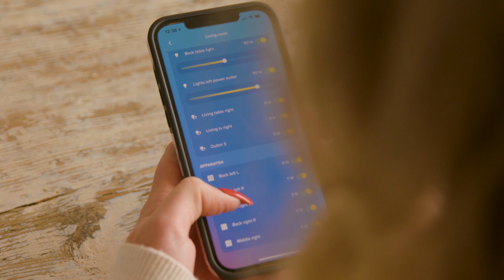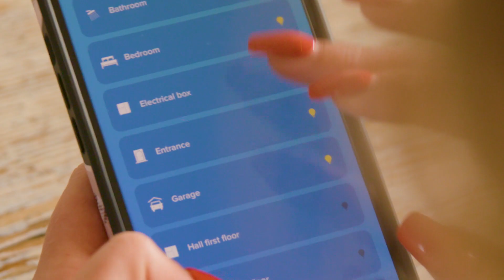Legrand Heel Holland Woont RTL4 S1E2 23 mei 2021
De toekomst, weet u nog hoe ouderwets die er vroeger uitzag? Als een blikken robot met telescopische armen, die ‘s morgens koffie maakt en tegelijk de gordijnen opent. Gelukkig is de realiteit minder ingrijpend, minder cartoonesk en vooral: veel makkelijker.

Een smart home creëren? Makkelijk met Legrand.

Makkelijk te installeren (draadloos of op het bestaande netwerk), makkelijk in gebruik (alles in één app), makkelijk uitbreidbaar (zelfs als het niet van Legrand is, werkt het zo goed als zeker), en alles ook nog ‘ns makkelijker binnen budget dan u zou denken. We hebben zelfs een gratis opleiding voor professionals, zo makkelijk gaat dat.

Legrand is Frans voor ‘de grote’ en groot zijn we zeker. Wat u maar wilt, wij hebben zowat alles. Dat maakt ons de ideale future-proof partner. Programmeerbare stopcontacten, automatische gordijnen of rookmelders die een sms’je sturen als er iets is ... een compleet smarthomesysteem of alleen een specifiek element, wij helpen u graag.

Start hier en nu. Met een slim huis waar alles samenwerkt met één doel voor ogen: het comfort en de veiligheid verhogen en alles zo makkelijk mogelijk maken. Easy with Legrand.